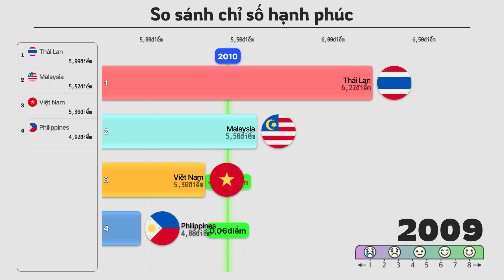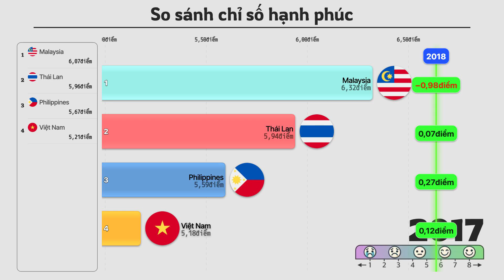So sánh chỉ số hạnh phúc ở Việt Nam, Philippines, Thái Lan và Malaysia, 2006-2024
Biểu đồ này so sánh chỉ số hạnh phúc của Việt Nam, Philippines, Thái Lan và Malaysia từ năm 2006 đến năm 2024. Nó hiển thị xu hướng mức độ hạnh phúc ở các quốc gia này và nhấn mạnh tác động của các yếu tố xã hội và kinh tế đối với hạnh phúc. Dữ liệu cung cấp cái nhìn sâu sắc về sự thay đổi chất lượng cuộc sống ở bốn quốc gia Đông Nam Á này trong khoảng thời gian đã đề cập.

Chỉ số hạnh phúc đo lường mức độ hài lòng và hạnh phúc tổng thể của cá nhân. Chỉ số này được tính toán dựa trên nhiều yếu tố như sự ổn định kinh tế, sức khỏe, giáo dục và hỗ trợ xã hội.

✨Bạn muốn xem nhiều biểu đồ hơn? Bắt đầu từ đây!

[Biểu Đồ Tương Tác]
Vui lòng kiểm tra biểu đồ tương tác cho "So sánh chỉ số hạnh phúc ở Việt Nam, Philippines, Thái Lan và Malaysia, 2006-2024".